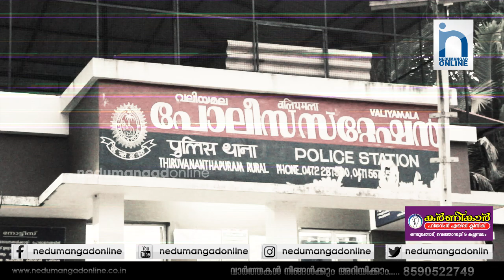ഒളിച്ചോടിയ അമ്മയെയും കാമുകനെയും ആറസ്റ്റ് ചെയ്തു | നെടുമങ്ങാട് ഓൺലൈൻ | Nedumangad Online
പതിനൊന്നും പന്ത്രണ്ടു വയസുള്ള പെൺകുട്ടികളെ ഉപേക്ഷിച്ച് കാമുകനോപ്പം ഒളിച്ചോടിയ അമ്മയെയും കാമുകനെയും ആറസ്റ്റ് ചെയ്തു. കാച്ചാണി ഊന്നാംപാറയിൽ ഷൈജു ഭവനിൽ ഷൈജു, കരിപ്പൂര് കാരാന്തല എംഎസ് കോട്ടേജിൽ ഇടവിളാകം വീട്ടിൽ മിനിമോൾ എന്നിവരെയാണ് വലിയമല പോലിസ് അറസ്റ്റ് ചെയ്തത്.